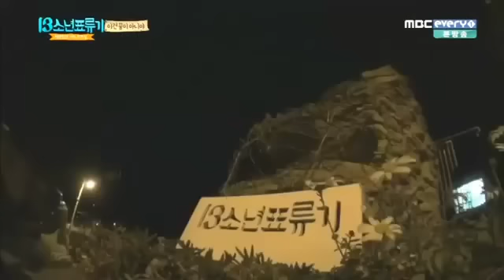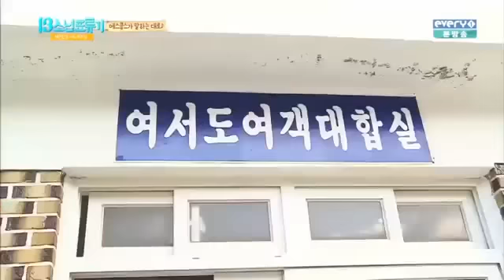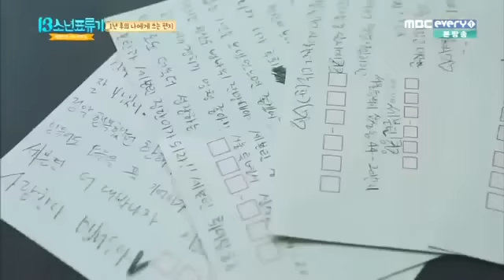[ENG SUB] Seventeen One Fine Day Ep 5 [Part 2/2]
Part 2! Thanks for your patience.